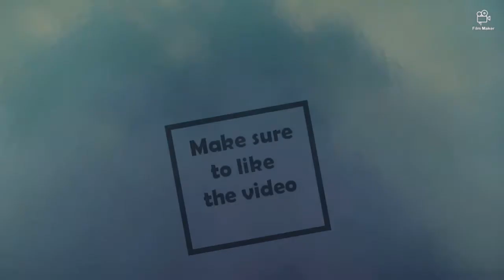I made an intro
Track: S Strong & Boogie Belgique - Noir